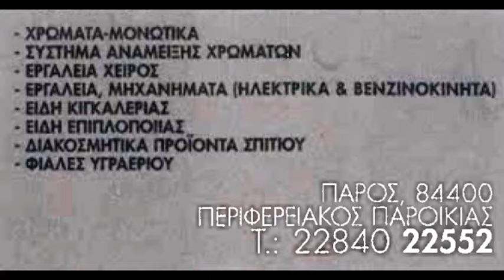ΑΟ ΠΑΡΟΥ - ΘΥΕΛΛΑ 1-3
Δείτε τις καλύτερες στιγμές και τα γκολ από την αναμέτρηση ΑΟ Πάρου - Θύελλα 1-3